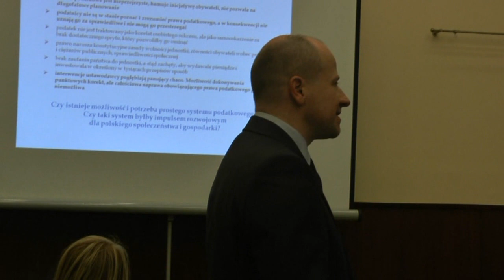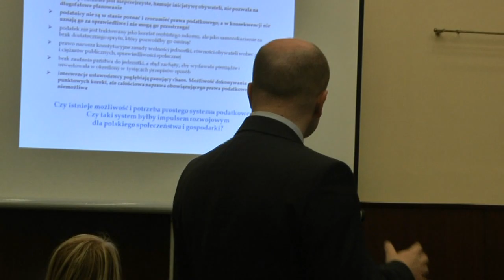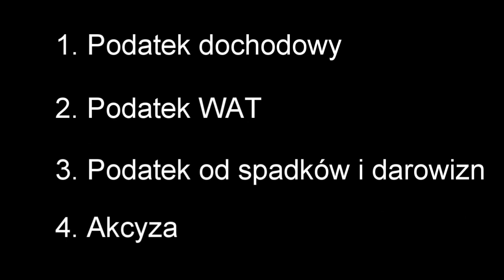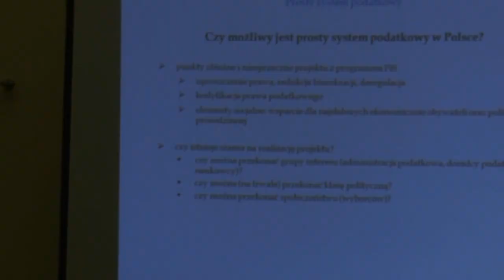Dr Wróblewski o propozycjach zmian prawa podatkowego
Ciekawa propozycja uproszczenia (skodyfikowania) prawa podatkowego dobrze wpisująca się w program PiS.
Dr nauk prawnych Bartłomiej Wróblewski zajmuje się zagadnieniami prawa podatkowego.